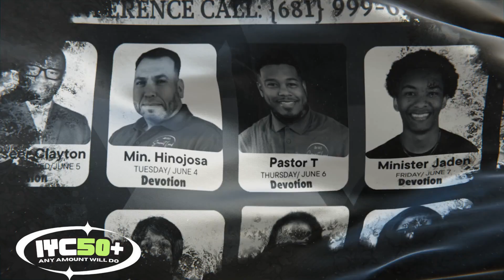GWCC HOU ANN 6.6.2024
Overseer Clayton visits with the Saints at Houston and Recaps their Leadership Roundtable Conversations. Thank you and ENJOY!